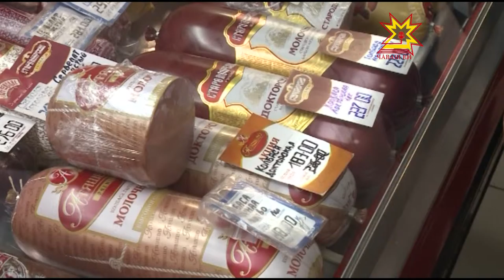Мари кăлпассийĕнче аш вырăнне шыв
Çыннăн сывлăхĕ нумай чухне епле АПАТланнинчен килет. Анчах та хăш-пĕр лавккари тата столовăйĕнчи апат-çимĕç пахалăхсăр.   Роспотребнадзорăн Чăваш Енри управленийĕн ĕçченĕсем апатлану вырăнĕсенче мĕнле çитменлĕхсем тупса палăртни пирки пресс-конференцире каласа пачĕç.